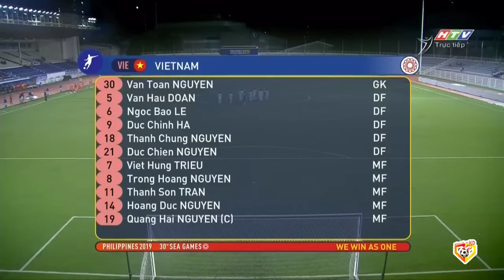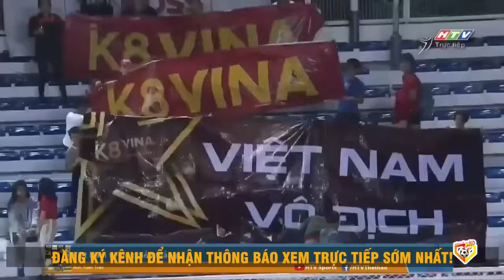🔴VIỆT NAM - SINGAPORE | U22 ĐÔNG NAM Á | DÙ ĐÁ Ở SÂN SỞ TRƯỜNG, XỨ ĐẢO QUỐC VẪN THUA THẢM